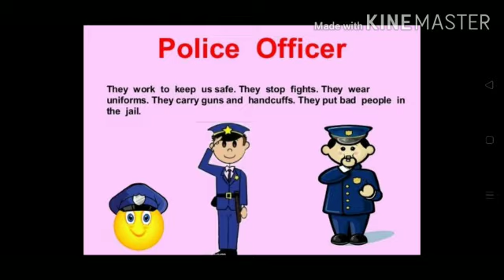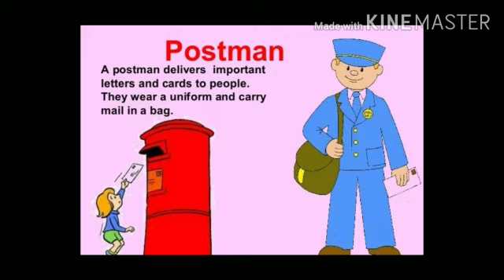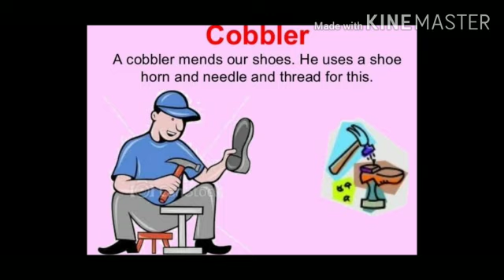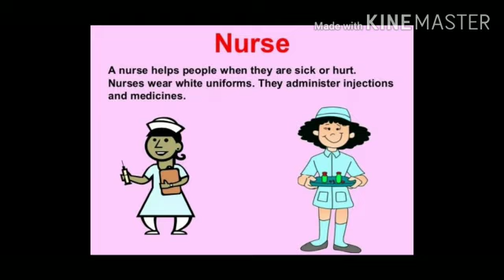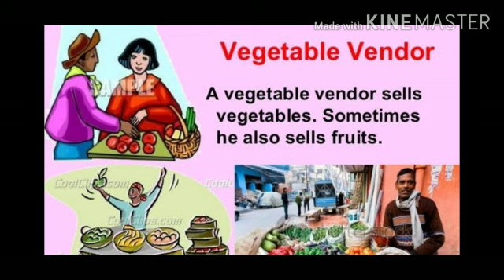Our helpers 1